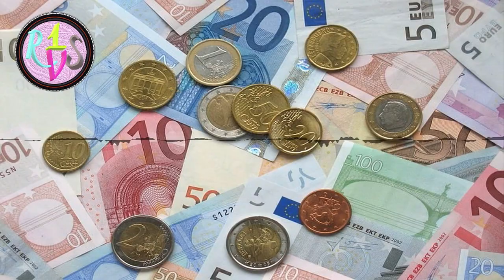Comment alléger la facture de son matériel de randonnée?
Commentaire audio vous présentant 5 conseils pour alléger la facture de votre matériel de randonnée